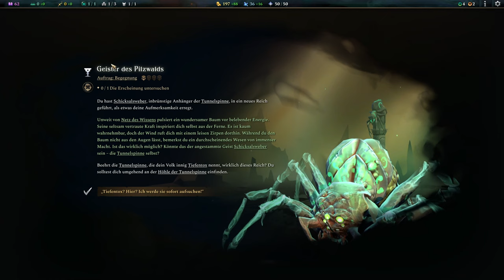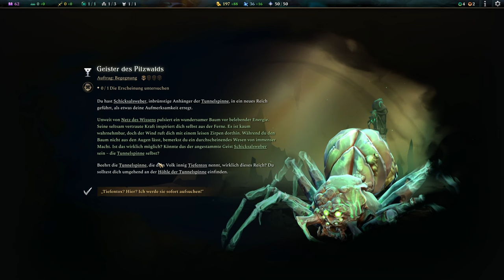#1 Großes Update! Höhlenziegen: Forschungsstrategie. Age of Wonders 4 Primal Fury Let's Play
Mit dem Release zum Primal Fury DLC bringe ich euch die Höhlenziegen. Wir spielen auf der urtümlichen Kultur und fokussieren uns auf Forschung pur. Wir testen außerdem die neue Map und die neuen Features. Ich kann schonmal sagen, dass die Map nicht gerade genial ist!